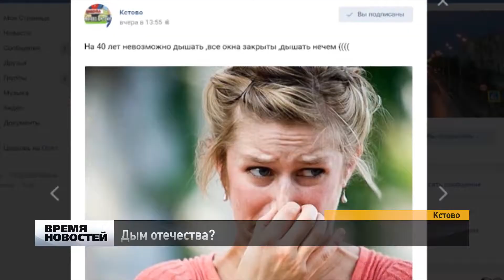Жители Кстова жалуются на неприятный запах